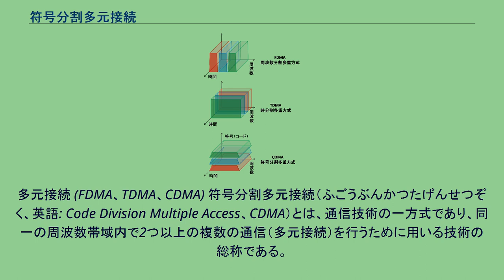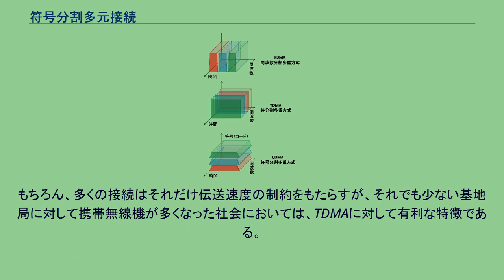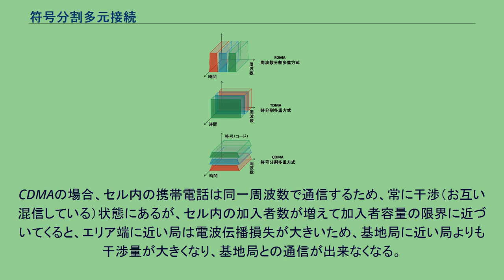符号分割多元接続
多元接続 (FDMA、TDMA、CDMA) 符号分割多元接続（ふごうぶんかつたげんせつぞく、英語: Code Division Multiple Access、CDMA）とは、通信技術の一方式であり、同一の周波数帯域内で2つ以上の複数の通信（多元接続）を行うために用いる技術の総称である。
主に直接拡散符号分割多重接続 (DS/CDMA,DS : Direct Sequence)、周波数ホッピング (FH : Frequency-Hopping) の方式に分けられる。
衛星電話などの衛星通信や携帯電話の他、軍事用の暗号通信に用いられている。
CDMA（符号分割多元接続）にはいくつか種類がある。
アメリカ合衆国の標準規格はクアルコム社 (QUALCOMM) によって開発された「IS-95」(Interim Standard 95) として知られていた。
「IS」とは電気通信工業会 (TIA) によって制定された規格であり、このため「TIA-EIA-95」とも呼ばれる。
クアルコム社による「IS-95」のブランド名が「cdmaOne」である。
CDMAはTDMA（Time Division Multiple Access、時分割多元接続）とは違い、いつでも複数の無線接続が可能である。
もちろん、多くの接続はそれだけ伝送速度の制約をもたらすが、それでも少ない基地局に対して携帯無線機が多くなった社会においては、TDMAに対して有利な特徴である。
北米では、TDMAを使用する「Digital AMPS」(IS-136) 規格と競合の上で、「CDMA2000」と呼ばれるCDMAの規格の一つ「IS-2000」が勝利を収め標準となった。
CDMA基地局のセルの大きさが、呼吸しているように収縮変化するCDMA特有の現象である。
FDMA、TDMAでは見られない。
CDMAの場合、セル内の携帯電話は同一周波数で通信するため、常に干渉（お互い混信している）状態にあるが、セル内の加入者数が増えて加入者容量の限界に近づいてくると、エリア端に近い局は電波伝播損失が大きいため、基地局に近い局よりも干渉量が大きくなり、基地局との通信が出来なくなる。
これは、近いもの勝ちの椅子取りゲームに例えることができるが、この様な事態を避けるため、基地局において端末局の空中線電力を制限する信号を送り、端末局の遠近出力調節をしている。
この現象をマクロで見ると、あたかもセルの大きさが収縮しているように見える。